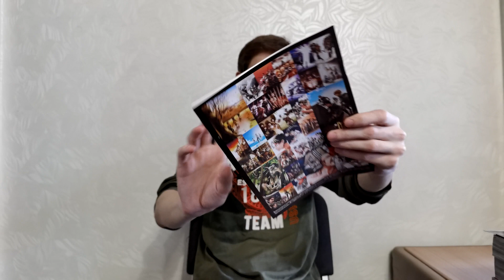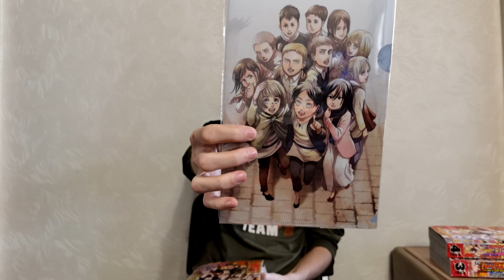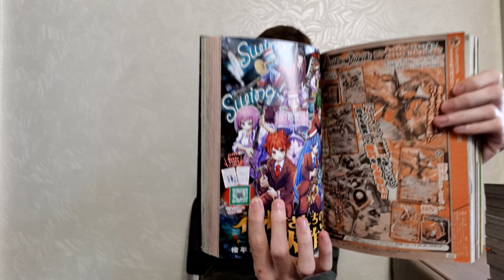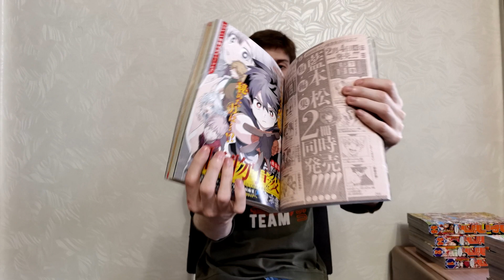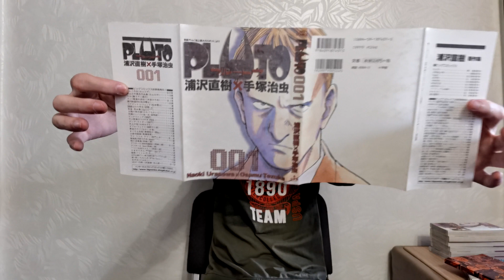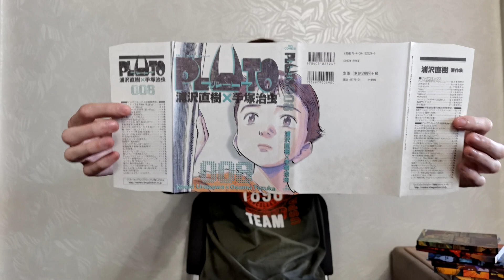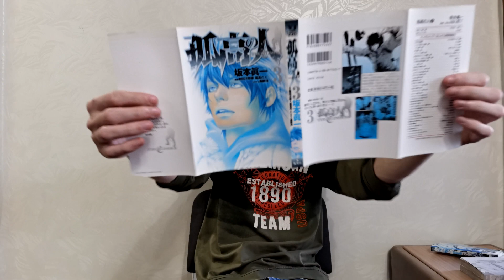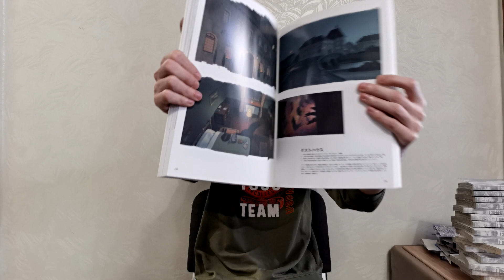Марафон распаковок №11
Ну вот и все, марафон подошел к концу, а вместе с этим начинаются обзоры. Следующая распаковка будет не раньше кануна НГ, а может даже и позже. Как и обещал,  ссылка на группу ребят:

Заказывал в этой группе, все хорошо, правда доставка была целых 130 дней - ЖУТЬ!

Тайм-кодики:

00:00-06:40 - Первый аукцион
06:41-14:36 - Jump'ы
14:37-24:14 - Оригинальная манга
24:15-25:25 - Второй аукцион
25:26-26:44 - Приятный бонус)